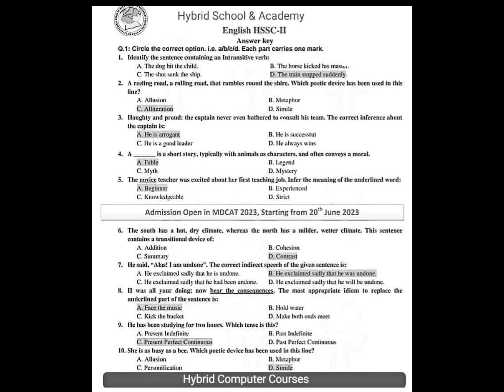2nd year, English paper solved MCQs FBISE